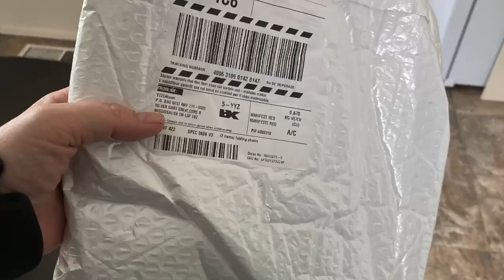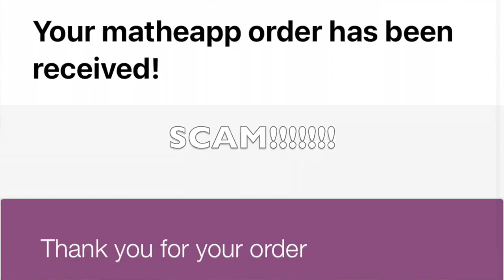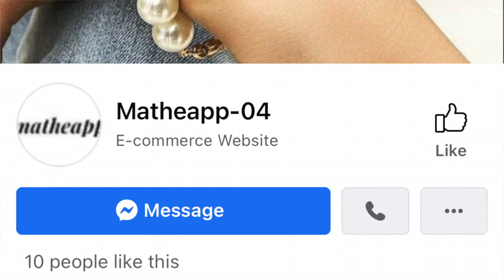SCAM ALERT! Camping chairs - buyer beware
The advertisement for the chairs on Facebook in 2021, would have cost just under $50 for 2 chairs! So I really thought I was getting a deal when Amazon was charging $100 for 1 chair!